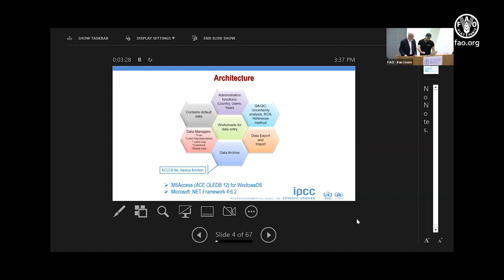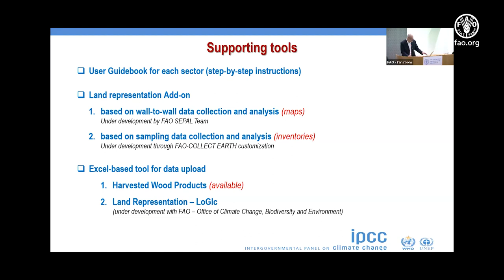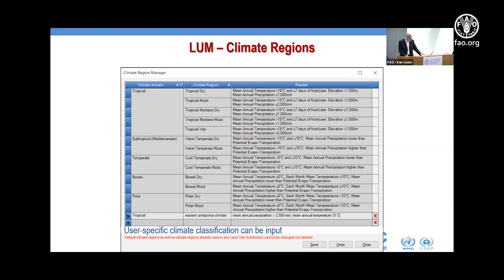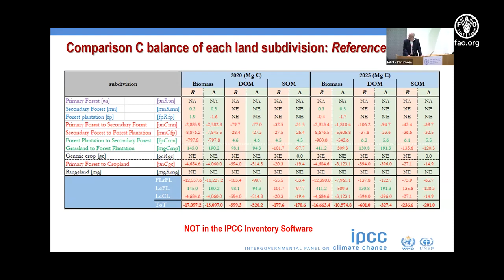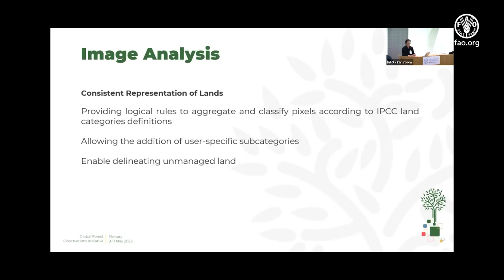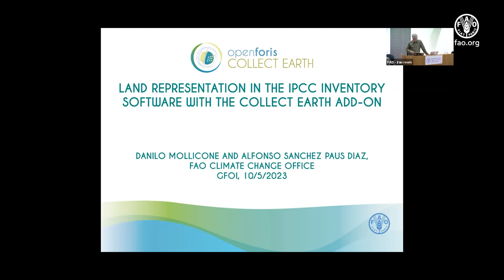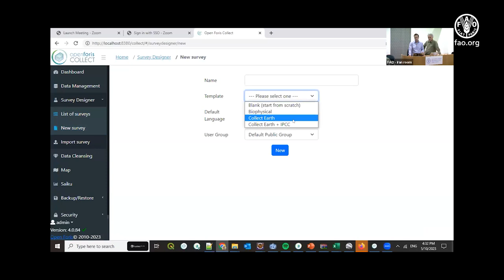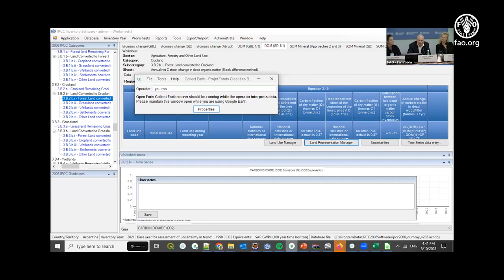IPCC Software for GHG emissions and removals, and the 2 FAO add-ons - 10 May 2023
The event “The IPCC Inventory Software to estimate GHG emissions and removals from forest land, and the 2 FAO add-ons for the Land Representation”  took place during the 2023 Plenary of the Global Forest Observations Initiative (GFOI).

GFOI is the global forum to coordinate and strengthen forest monitoring support for tropical countries. The 2023 Plenary took place from May 9th to May 11th, 2023 at the headquarters of the Food and Agriculture Organization of the United Nations (FAO).